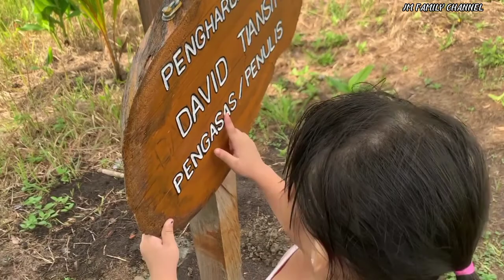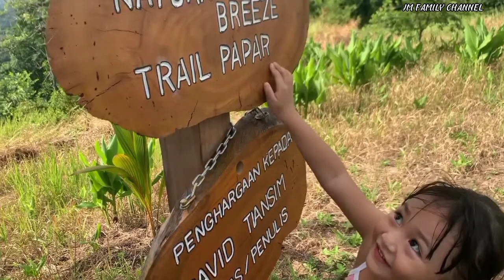HIKING BERSAMA FAMILY DI BUKIT BENDERA PAPAR SABAH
haiii gaiss welcome to Jm family channel jom gaiss kita pergi hiking di bukit BENDERA papar.. Selamat menonton gaisss God bless you all..